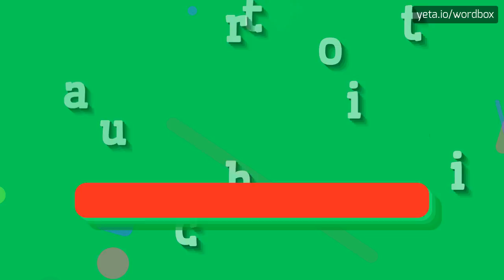AUTHORITIC - HOW TO PRONOUNCE IT!?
Watch how to say and pronounce "authoritic"!